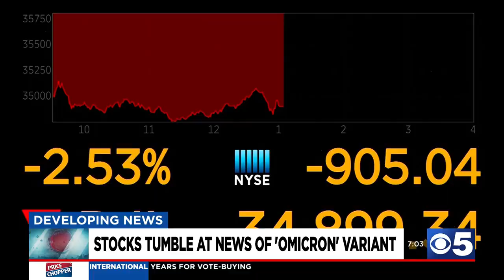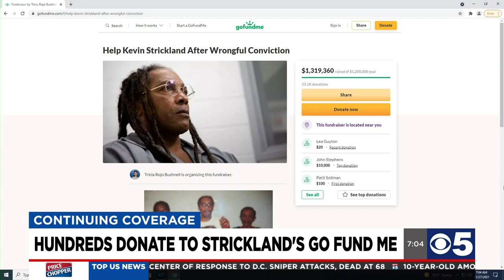KCTV5 News Update: November 27, 2021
Kansas City police investigating homicide at 43rd, Cleveland